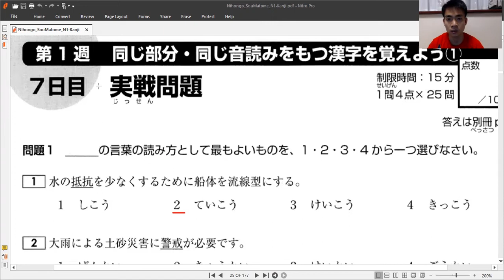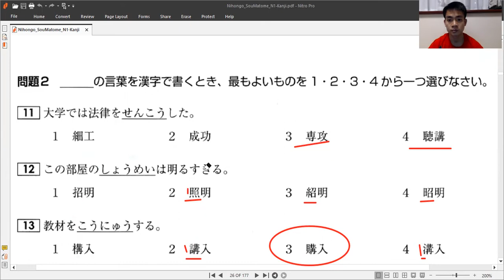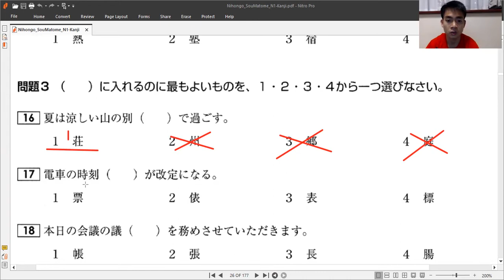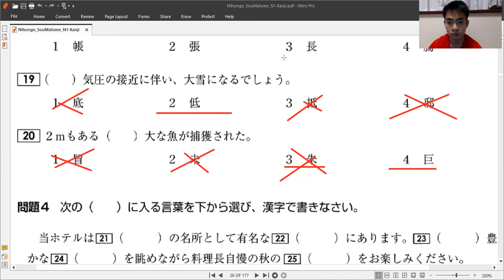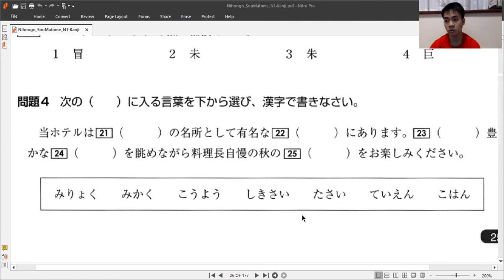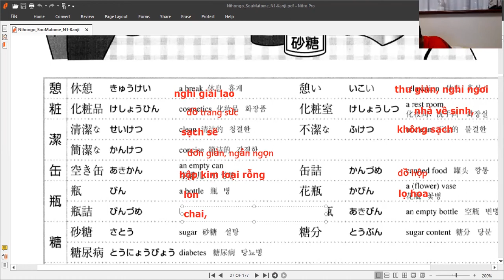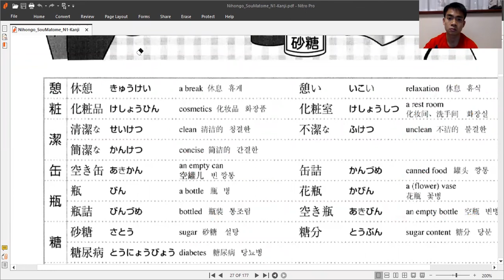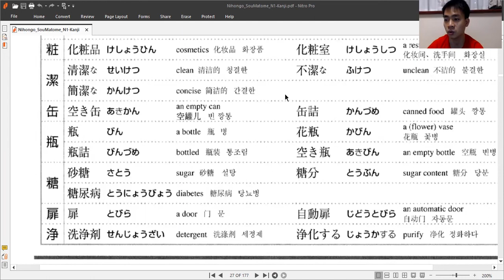HỌC TIẾNG NHẬT JLPT N1 KANJI ÔN TẬP TUẦN 1